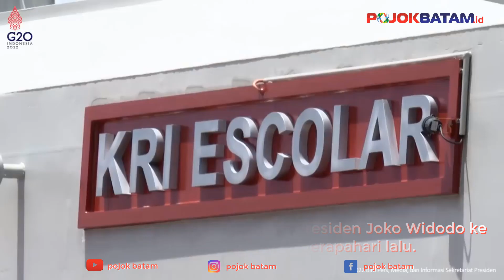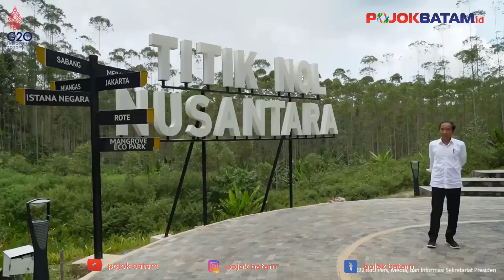Presiden Jokowi Kunjungi IKN Gunakan Jalur Laut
Ada yang berbeda dalam kunjungan Presiden Joko Widodo ke Ibu Kota Nusantara (IKN) beberapahari lalu.

Biasanya Presiden dan rombongan menggunakan jalur darat dari Balikpapan ke IKN dengan waktu tempuh selama kurang lebih 2 jam.

Namun kali ini, Presiden dan rombongan memilih menelusuri jalur laut dengan menggunakan KRI Escolar - 871. Perjalanan berlangsung lebih cepat.

Jarak dari Pelabuhan Semayang, Kota Balikpapan ke Pelabuhan Cita Sabut, Kecamatan Sepaku, Kabupaten Penajam Paser Utara itu ditempuh selama sekitar 1 jam.

Dalam perjalanan tersebut, Presiden dan rombongan melintasi Jembatan Pulau Balang yang menghubungkan Balikpapan dan IKN.

“Ini menelusuri jalur logistik untuk IKN,” kata Presiden seperti dikutip dari siaran biro pers istana.

Turut mendampingi Presiden dalam perjalanan ini, Sekretaris Kabinet Pramono Anung, Menteri Pekerjaan Umum dan Perumahan Rakyat (PUPR) Basuki Hadimuljono, Kepala Otorita IKN Bambang Susantono, dan Gubernur Kalimantan Timur Isran Noor.